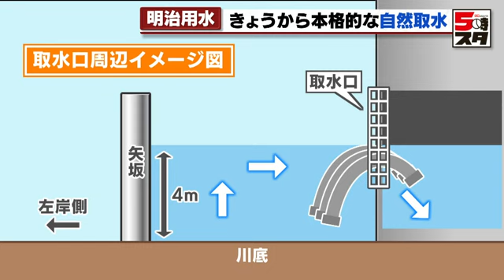【明治用水】本格的な自然給水を開始（2022年6月24日）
豊田市の取水施設で大規模な漏水が起きている問題で、２４日から、取水口からの本格的な自然取水が始まりました。

（記者）「こちら、午前１１時過ぎの明治用水頭首工です。水位が上がり、水が自然と取水口に流れ込んでいるのがわかります。」

豊田市の明治用水頭首工では、矢板と呼ばれる鉄板を埋め込むなど、漏水で下がってしまった取水口周辺の水位を上げる工事を行ってきました。

東海農政局によりますと、工事の結果、２４日午前１１時４５分ごろには川底から４メートルほどの高さまで水位が上昇。取水口とポンプをあわせて毎秒およそ１３トンの水を安定的に取水できるようになったということです。

これを受け、２５日から農業用水の供給制限が緩和されます。

２４日まではエリアを４つに分け、４日に１回の供給となっていましたが、２５日からはエリアを２つにして３日間ずつ給水と断水が交互に行われます。

一方、工業用水は週明けに制限を緩和することが検討されています。